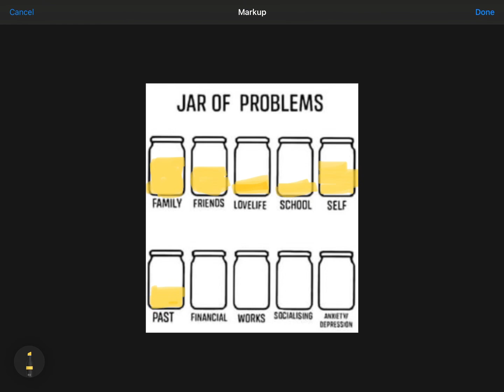Jars of problems😔